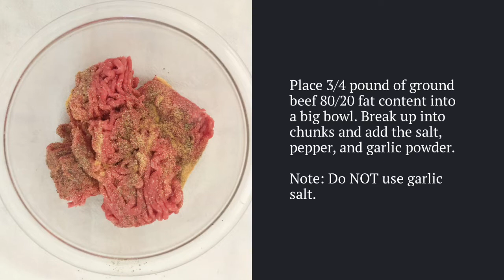the mini meatloaf for one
A classic meatloaf with a tangy sauce is perfectly sized for one person.  Mom’s Meatloaf recipe is easy, flavorful, and the ultimate comfort food. No formal recipe is needed for this comfort food classic. There are so many recipes that it’s truly overwhelming. My easy 1-pound meatloaf is classic and simply the best, I've been making this for years. The recipe can also be doubled.